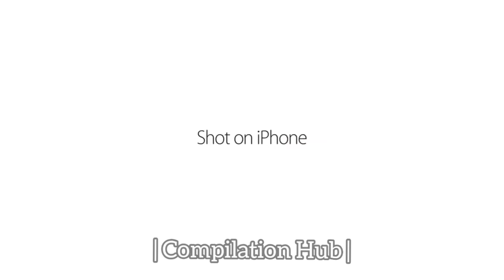Shot on iPhone meme #11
Shot on iPhone meme by Linda H

Totally Random Funny Video #1 Compilation | Cats Version | Funniest Cats Ever | Don't Try To Stop Laughing |

We hope you guys enjoyed a lot on our works. We currently doing Compilation & also shorts in funny videos, Random Videos, Shot on iphone meme, trend3tiktok meme, Cute Animals memes & reactions, scary videos.. also etc...

 Thankyou & Have a very beautiful Day'!